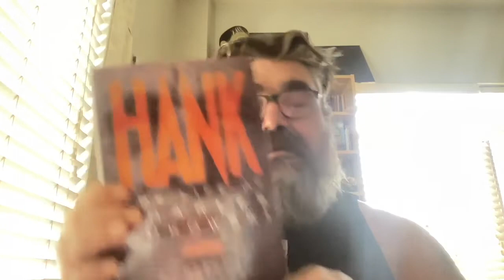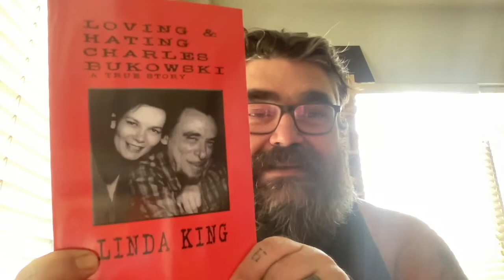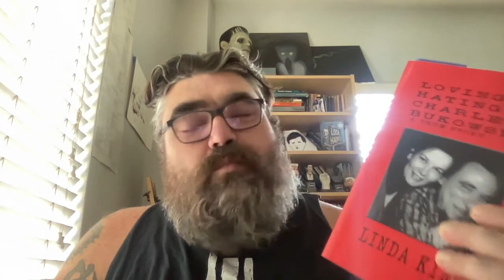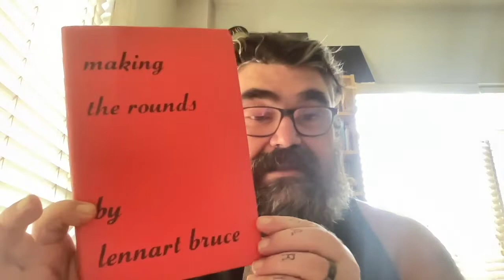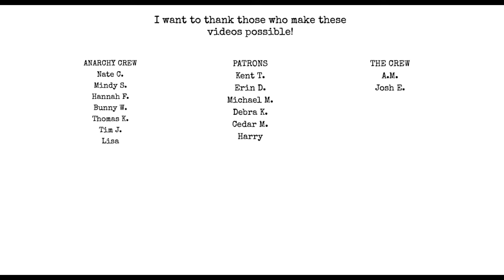Friday Reads 9/16/22 - Finishing DNF's, Non-Fic and poetry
Chat with me on Voxer:
paperbackjunky